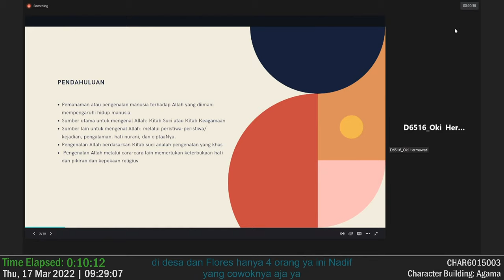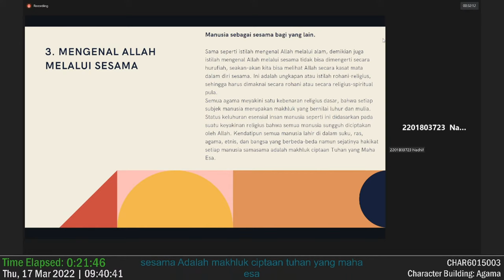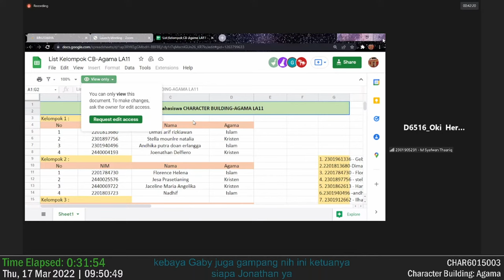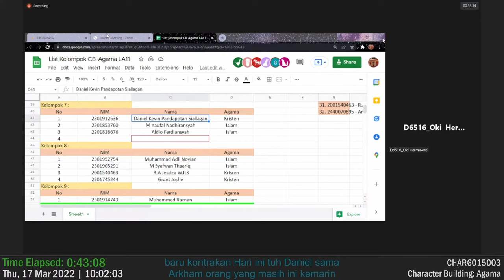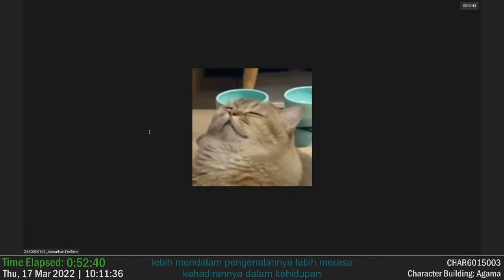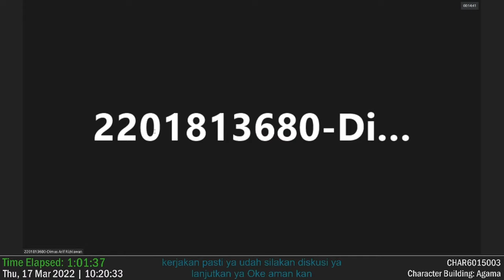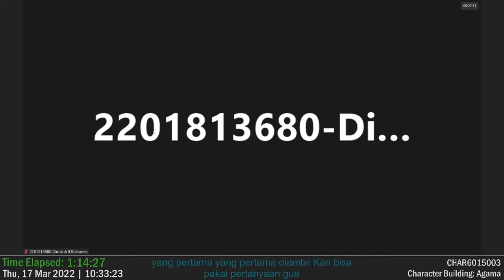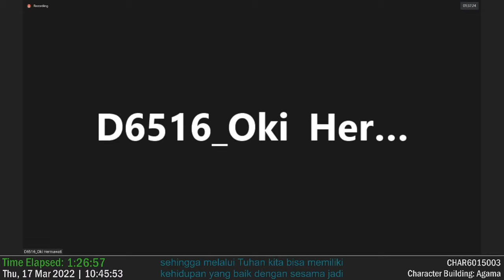CB: Agama 17/3/2022 Meeting 03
PLEASE READ CHANNEL DESCRIPTION FOR FURTHER CLARIFICATION

IGNORE ATTRIBUTION TAGS:
Track: Mary Sweet & Jade Key - Ransom (feat. Mary Sweet)
"TheFatRat - MAYDAY (feat. Laura Brehm)" is free to use on YouTube.